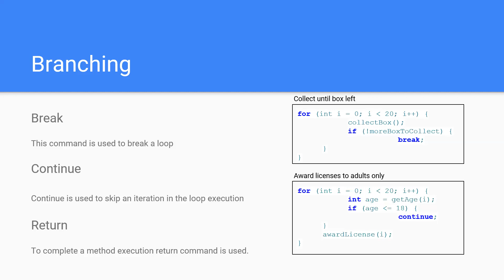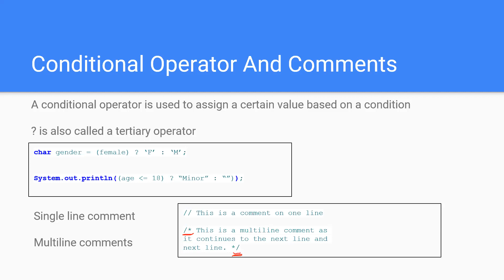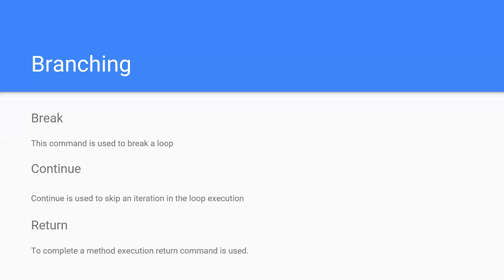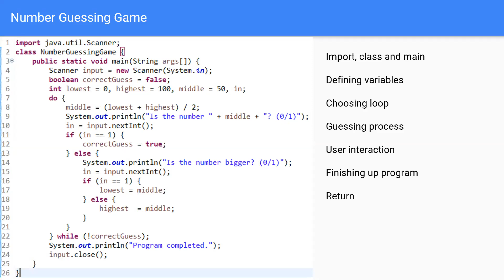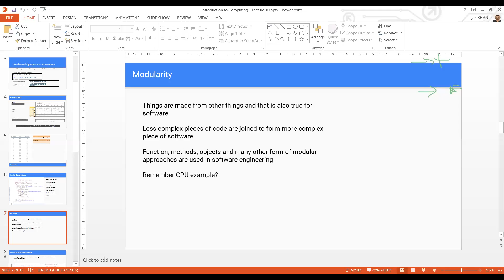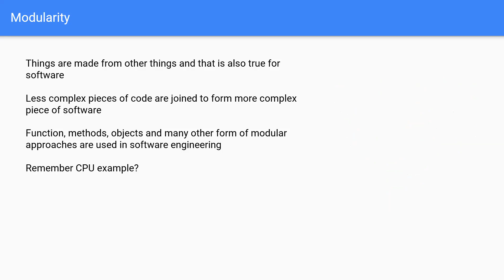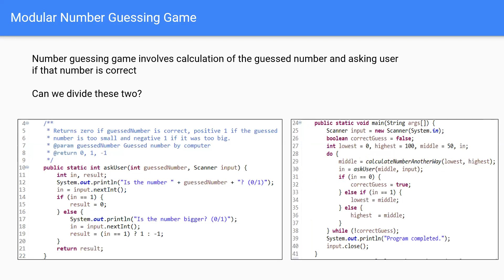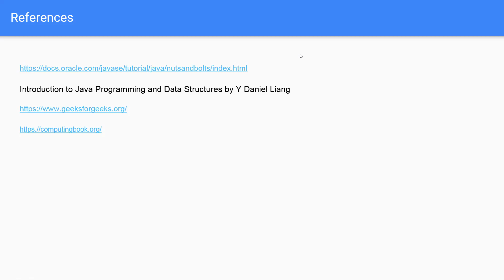Introduction to Computing with Java - 10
Java programming, branching (break, continue, return), conditional operator, comments in Java.
Also discussed numbering systems and introduction of modular programming.
The lecture slides and other material can be at following locations.

An online crash course for learning programming and computer science in Urdu.
Personal Computer Science is a YouTube channel to teach programming and software development education. The medium of instructions used in these videos are mainly Urdu. We will be going through Basic Programming, OOP, Data Structures, Algorithms and Software Engineering courses and techniques.